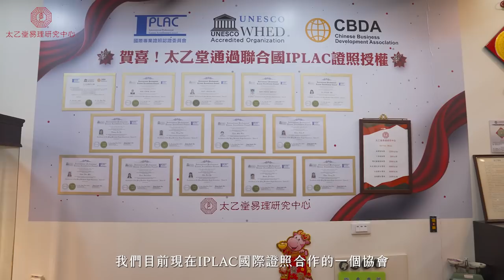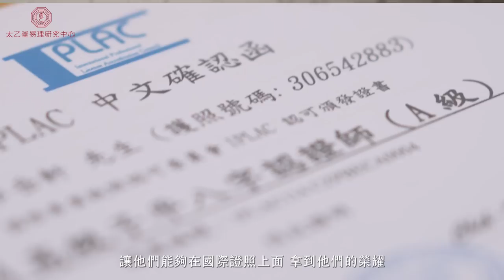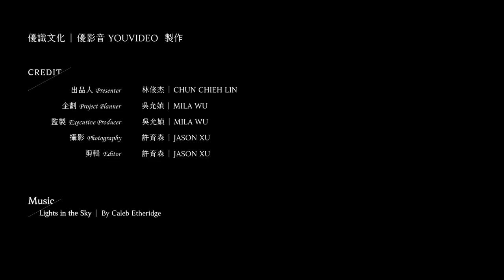【優報導｜太乙堂易理研究中心 專訪】秉持仁義信慈悲心，培育命理學專業人士！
「當你能夠認份安分地做一件事情的時候，成功將會不遠。」──  太乙堂易理研究中心  總經理 李岳軒

太乙堂易理研究中心秉持著以 仁、義、信為中心思想，要宅心仁厚、用慈悲的心來幫助應該幫助的人，致力將「八字學」推展於華人世界，知命而論命，將這門學問好的一面呈現給所有需要的人，並透過事實的證論，取最實用最有效的改變方法，使人能趨吉避凶，擷長補短，創造人 生的價值與廣達。此外，太乙堂著重於教育，讓人人能透過學習獲得這一門學問的好處，並與IPLAC合作引進八字學國際證照，統一五術八字的學理，成為業界第一個有引進八字國際證照的機構。

品牌特搜小組：
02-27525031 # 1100